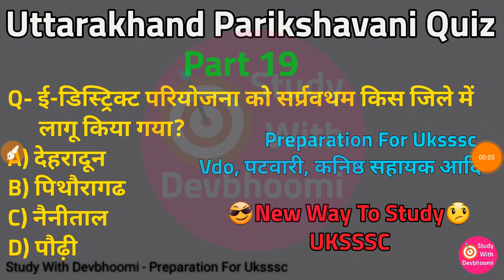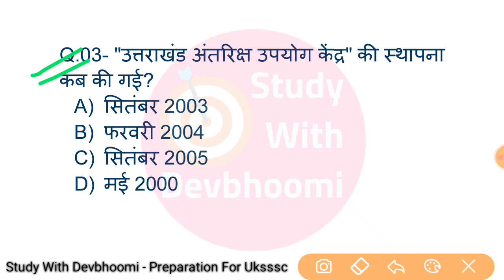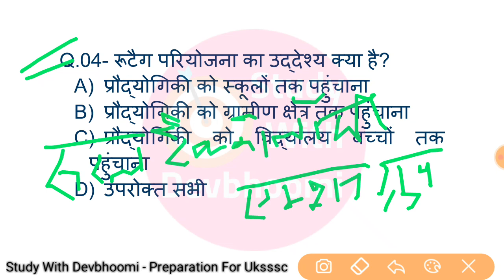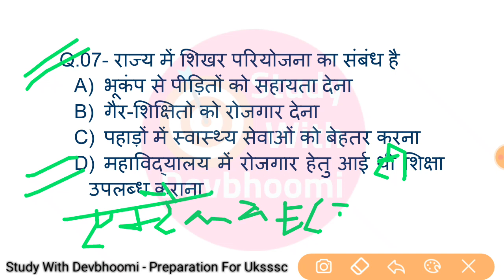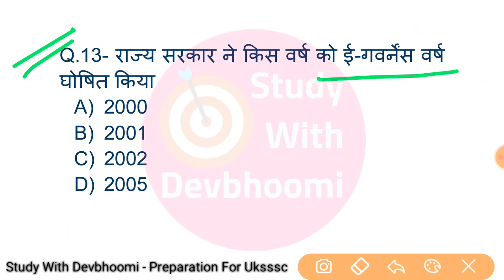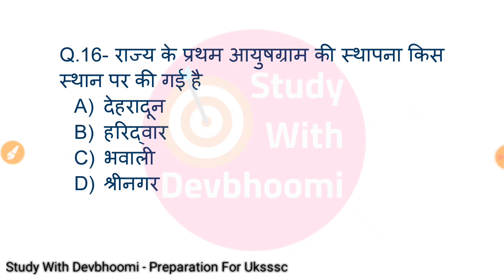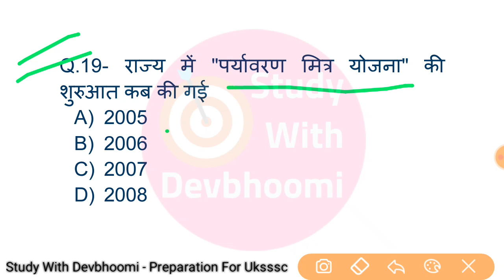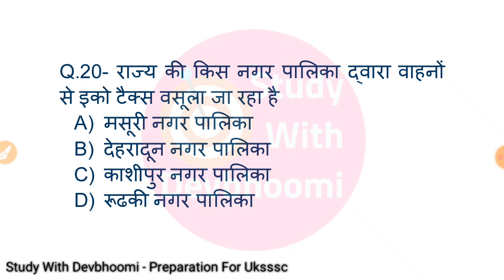Uttarakhand parikshavani quiz part 19 | उत्तराखंड परीक्षा वाणी क्विज | study with devbhoomi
Aaj aapko es video mai uttarakhand Samanya Gyan mai uttarakhand parikshavani quiz part 19 dekhne ko milega. Jo aapko uksssc vdo, Lekhpal, computer assistant, etc mai madad karega.

.Pdf/E-books.